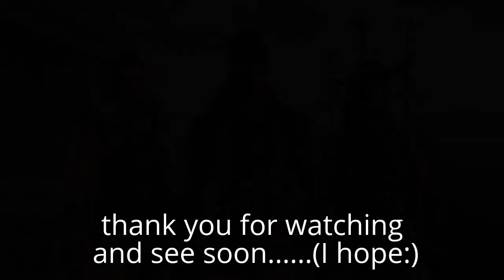AC4 Deathmatch with......me;)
Another AC4 Deathmatch. Not very good gameplay, but with interesting situations;)
To annotations inspired me two brilliant people: Eating_in_bed and GermaneRiposte. Thank you my masters, below links to their channels:

At the end - a Big Thanks to Dove voice for her shoutouts! Simple - it's a great motivation for my next videos.